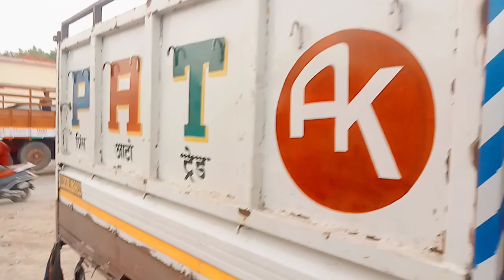paniya Mandi Brijesh mistri dwara hamari Tata yoddha mein new wiring Excel Laga 🙏🙏